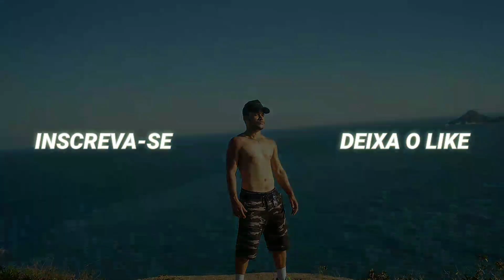RODAR NA UBER MOTO A NOITE VALE A PENA? Minhas Experiências!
Fala galera blz? bom hoje passei para vocês sobre se vale a pena ou não rodar na Uber moto a noite, pegando passageiros de moto a noite vale a pena ou não? bom contei tudo para vocês no vídeo Tmj família 🙏🏻
Tmj!